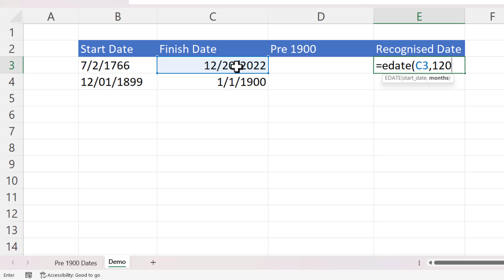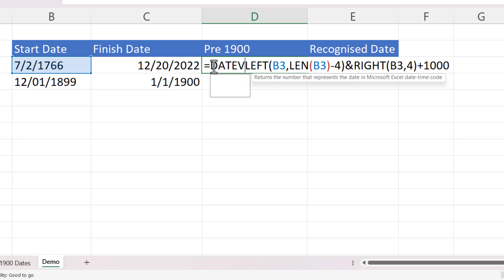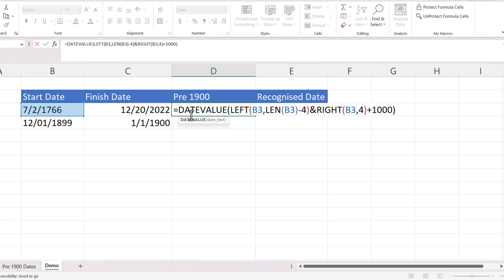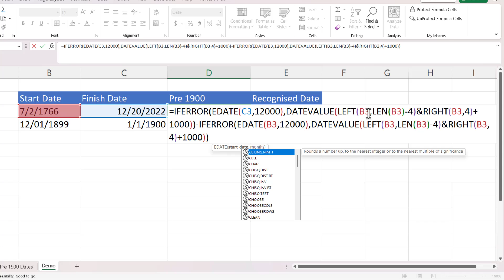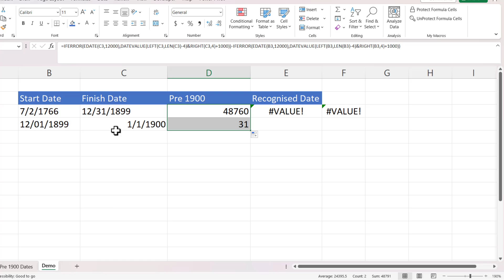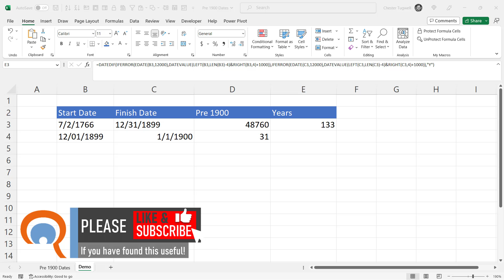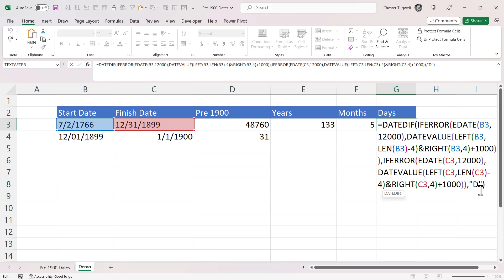Can Excel Handle Dates Before 1900 (Yes!) | Difference in Years, Month or Days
In this video I demonstrate how to perform calculations on dates before 1900.  As you may know Excel does not recognise dates before the 01/01/1900.  However if you add 1000 years to a pre 1900 date you will get a date that Excel does recognise.

Table of Contents:
00:00 Introduction
00:28 Add a 1000 years to a recognised date using EDATE
01:01 Add a 1000 years to a pre 1900 date
03:06 Calculate difference in days between two dates
05:22 Calculate difference in years between two dates
06:31 Calculate difference in months between two dates